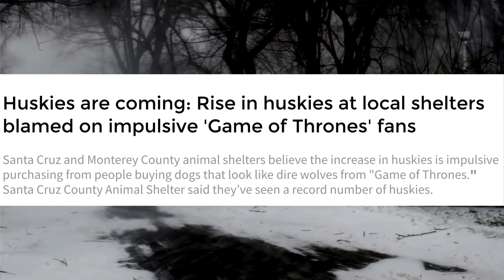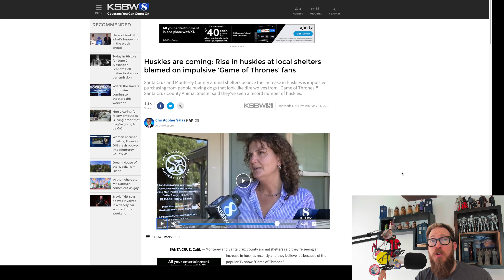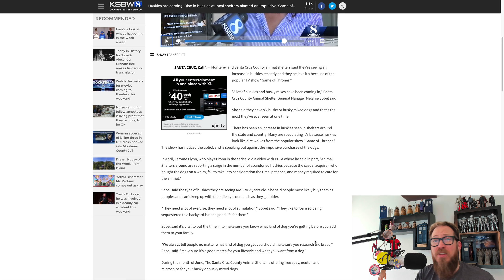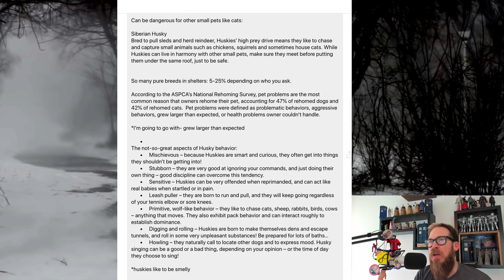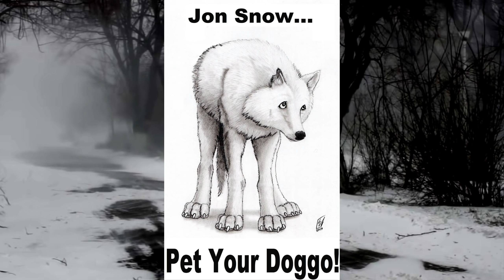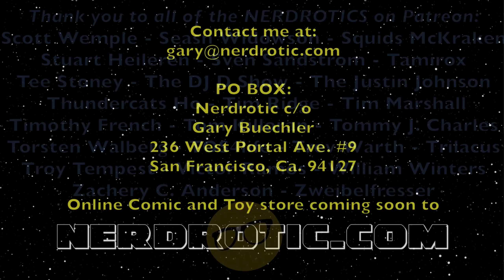Game Of Thrones Blamed for Increase of Huskies in Shelters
Game of Thrones season 8 is over and it appears dogs are paying the price of impulsive fans. I do not like calling out fans…except for this. Even if it only a few, a dog does not deserve to die for impulsive behavior.  According to KSWB Santa Cruz and Monterey County animal shelters believe the increase in huskies is impulsive purchasing from people buying dogs that look like dire wolves from "Game of Thrones." Santa Cruz County Animal Shelter said they’ve seen a record number of huskies. Fans are a brilliant and passionate bunch.